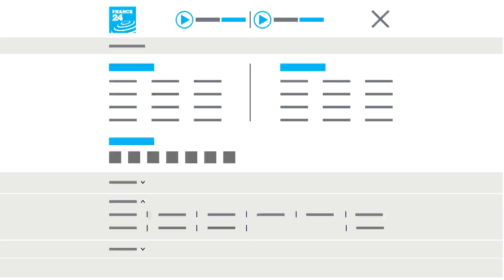¿Sabe por qué los sitios web le piden que acepte cookies y rastreadores?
La normativa europea ha cambiado y ahora se requiere su consentimiento con respecto al uso de cookies. Este reglamento le brinda más información y un mayor control sobre el uso de sus datos. Les explicamos en detalle.